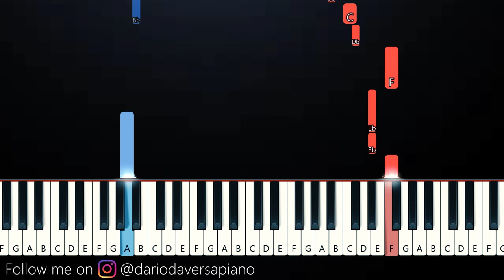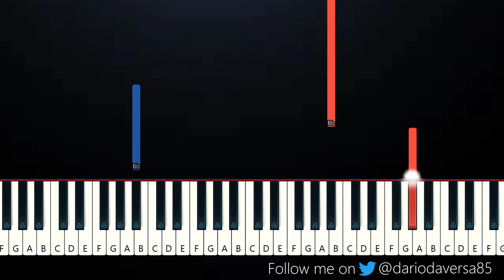Jack Black - Peaches (EASY Piano Tutorial)